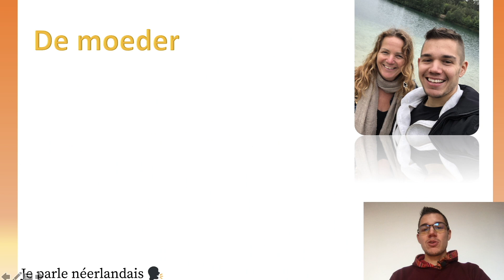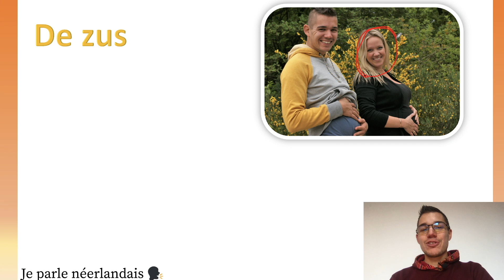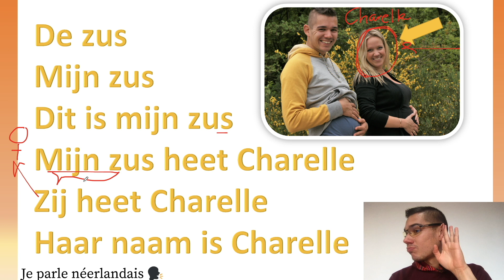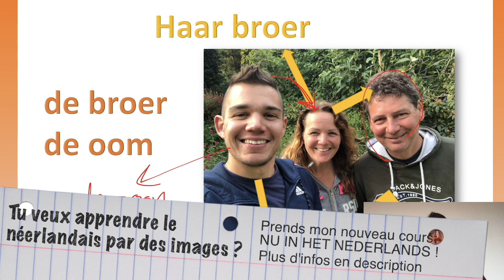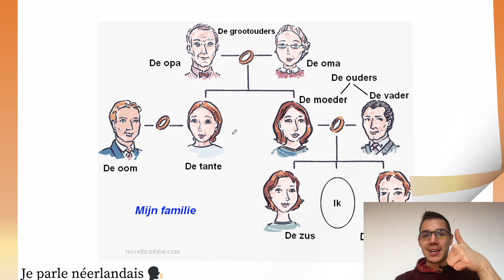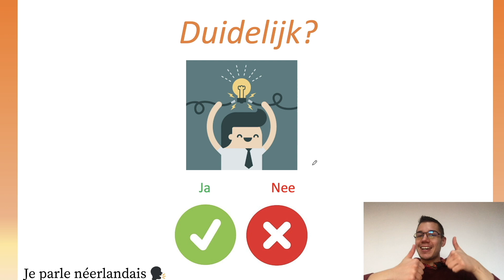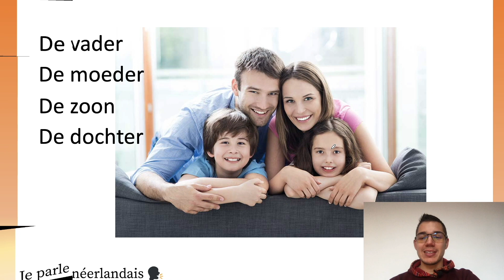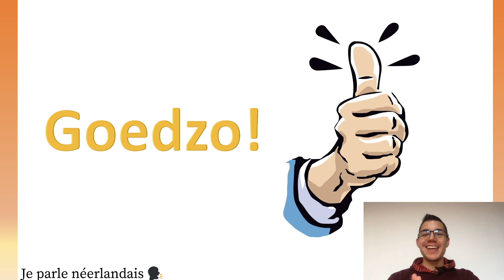C'est ma mère, ma soeur... Introduire ta famille en néerlandais 🥳 ! Apprendre le néerlandais 🇧🇪🇳🇱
👉🏼 Inscris-toi à mon masterclass de néerlandais gratuit : APPRENDRE À PARLER NÉERLANDAIS EN UN TEMPS RECORD (destiné à tous les niveaux et gratuit) :

📙 GUIDE COMPLET : 10 erreurs à éviter pour maîtriser le néerlandais en un temps record (9 euros)

👀 Toute nouvelle formation visuelle basée sur le concept de l’apprentissage avec des images (67 euros) :

🥳 Reprends les bases en néerlandais. Tout en t’amusant, en avançant à ton rythme et en restant tranquillement chez toi, clique sur le lien pour plus d'informations (97 euros) :

Apprendre le néerlandais ! Apprendre les membres de famille en néerlandais. Dans cette vidéo, je vais te présenter tout le vocabulaire sur la famille grâce à un arbre généalogique ! Aussi, je vais te montrer des exemples pratiques de phrases.

Cette vidéo va te donner le vocabulaire de base en néerlandais rapidement et facilement. Apprends tous les membres de famille !

Pour apprendre le néerlandais et parler néerlandais couramment, il faut disposer d'un vocabulaire néerlandais de base. Apprends le néerlandais pendant que tu voyages ici sur Youtube et motive-toi en planifiant des voyages aux Pays-Bas ou d'autres destinations néerlandophones en regardant mes leçons gratuites sur YouTube.

Apprends à dire les jours de la semaine en néerlandais, comment tu t'appelles sur ma chaîne. Plonge-toi dans des conversations et dans la pratique !

C'est en effet possible d'apprendre le néerlandais seul et en ligne ! Apprendre le néerlandais pour débutants c'est amusant et facile grâce aux vidéos ludiques et faciles à accéder sur YouTube.

Tu veux apprendre le néerlandais facilement et gratuitement? Regarde mes autres leçons en vidéo, les liens sont ci-dessus :

Tu peux apprendre les bases du néerlandais en autodidacte !

Bonne chance avec ton apprentissage du néerlandais ! Veel plezier en succes!

Questions?

la famille en néerlandais
les membres de famille en néerlandais
la mère en néerlandais
de familie in het Nederlands
famille en néerlandais
arbre généalogique en néerlandais
vocabulaire de base en néerlandais
vocabulaire en néerlandais
vocabulaire néerlandais
vocabulaire pour débutants en néerlandais
vocabulaire de famille néerlandais
apprendre le néerlandais pour débutants
cours de néerlandais gratuit
apprendre le néerlandais gratuit
apprendre le néerlandais en ligne
apprendre les couleurs en néerlandais
apprends le néerlandais
cours gratuit de néerlandais
apprendre le flamand
famille en hollandais
la famille en flamand
cours de néerlandais pour débutants
apprendre le néerlandais Bruxelles
cours de néerlandais gratuit pour débutants
cours de néerlandais en ligne gratuit pour débutants
les bases du néerlandais
apprentissage du néerlandais
apprendre le flamand
apprendre le hollandais
de familieleden in het Nederlands